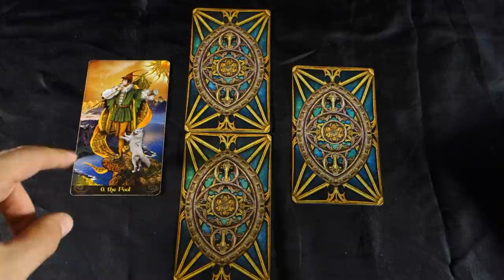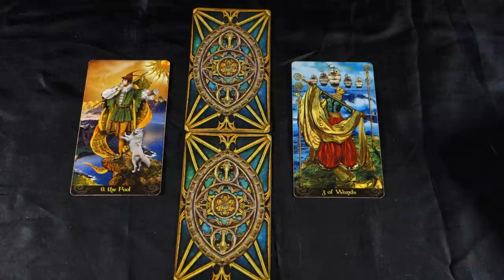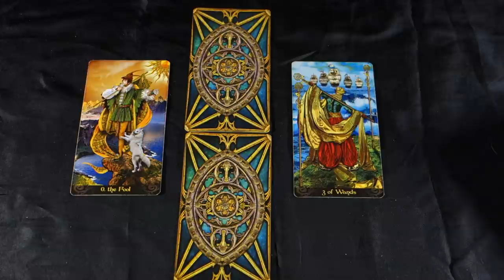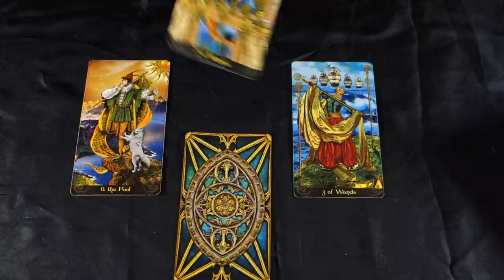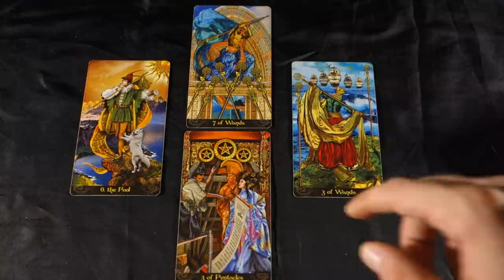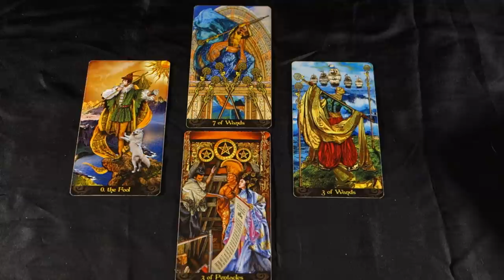BRAND NEW PEOPLE, BEGINNINGS AND A CHANCE TO GET THINGS RIGHT! June 20th 2018 Daily Tarot Reading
BRAND NEW PEOPLE, BEGINNINGS AND A CHANCE TO GET THINGS RIGHT! June 20th 2018 Daily Tarot Reading For more about me, my services and specials check out my